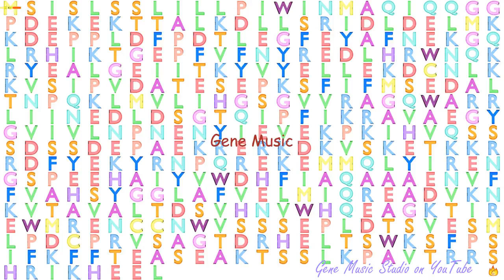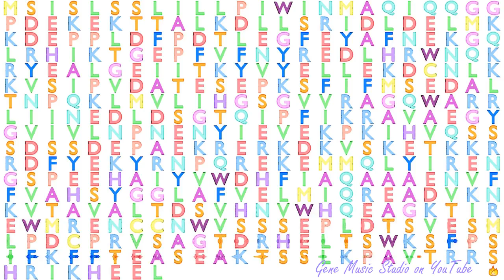Gene Music using Protein Sequence of FAM172A "FAMILY WITH SEQUENCE SIMILARITY 172, MEMBER A"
Shop FAM172A